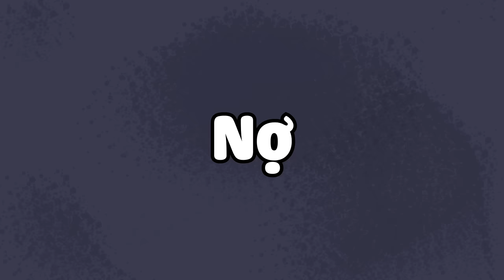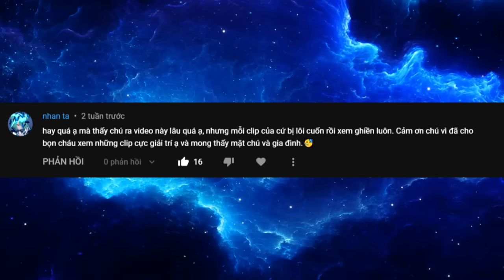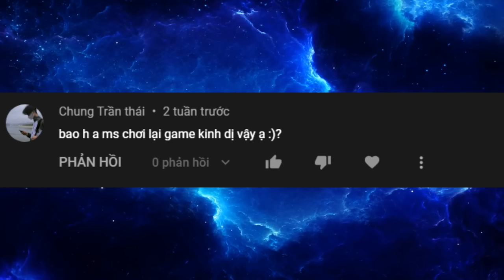Kiếm Tiền Thời Đi Học | Monsieur Tuna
Hỗ trợ thu âm: Torah (Discord)